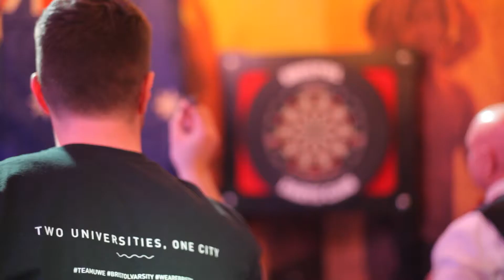Varsity Darts 2017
Varsity Series 2017/18 - Darts roundup